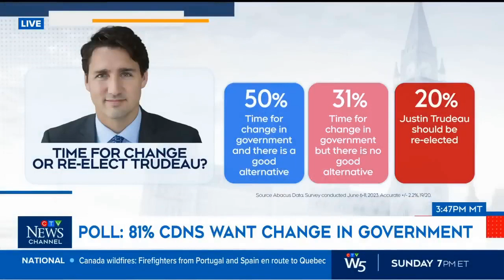Vassy Kapelos: 8 in 10 Canadians don't want the Liberals in power